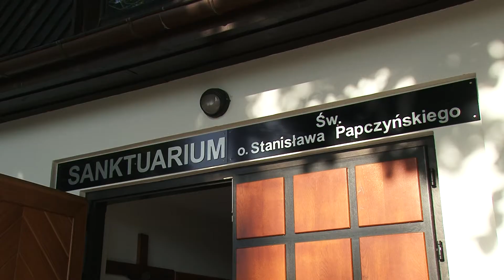Święty Stanisław z Góry Kalwarii (HD)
W hołdzie św Stanisławowi Papczyńskiemu
w roku jego kanonizacji w 315. rocznicę jego śmierci
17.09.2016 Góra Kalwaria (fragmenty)